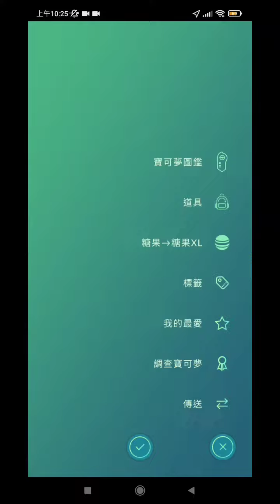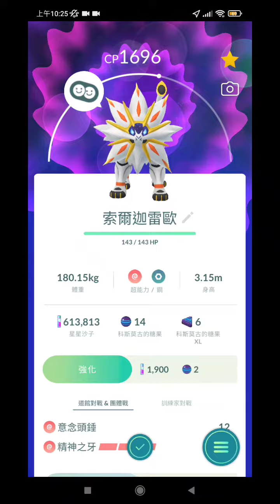Pokemongo 如何將 科斯莫姆 進化成 索爾迦雷歐 ： 完成 宇宙知己 特殊調查任務 捕捉3隻寶可夢 領獎勵後 關App 再開App後 在日間 進化